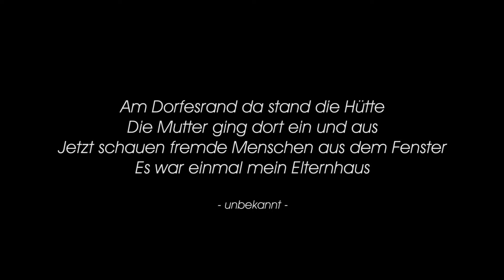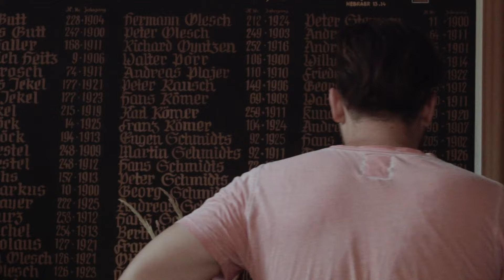Jetzt im Kino! | Sehnsucht nach einer unbekannten Heimat | Offizieller Trailer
Geboren und aufgewachsen ist Holger in einem Vorort von München. Doch ein “echter Bayer” ist aus ihm in fast 30 Jahren nicht geworden. Seine Eltern sind es auch nicht. Aber braucht es dafür wirklich über Generationen hinweg vererbte Lederhosen und Schweinsbraten-Rezepte? Wie kann Heimatgefühl sonst entstehen? Als diese Fragen Holger nicht mehr loslassen, startet er kurzerhand einen Roadtrip in das Land seiner Vorfahren. 1600 Kilometer quer durch Europa, gemeinsam mit seinem Vater. Eine Reise, die ihr Leben verändert.
Original Titel: Sehnsucht nach einer unbekannten Heimat
Int. Titel: Longing for an Unknown Home
Produktionsland: Deutschland
Produktionsjahr: 2021
Länge: 74:50 Minuten
Sprache: Deutsch, Rumänisch
Untertitel: Deutsch, Englisch
Bildformat: 2.39:1 (Scope), 2K, 25fps
Tonformat: Dolby Surround 7.1
FSK: Freigegeben ohne Altersbeschränkung (FSK 0)
Kinopremiere: 11. Juli 2021 - Astor Lounge im ARRI Kino München
Kinostart: 15. Juli 2021
Produktion: Holger Gutt, Michaela Smykalla
Regie: Holger Gutt
Autoren: Tobias Schmidt, Michaela Smykalla, Tobias Drexel, Anita Hauch
Kamera: Tobias Schmidt, Tobias Drexel, Holger Gutt, Anita Hauch, Marcel Chylla
Schnitt: Holger Gutt
Grading: Robin Paralkar
Sprechertext: Michaela Smykalla
Gesang: Caroline Adler, Andreas Begert
Klavier Andreas Begert
Bass: Andreas Begert
Violine: Andreas Begert